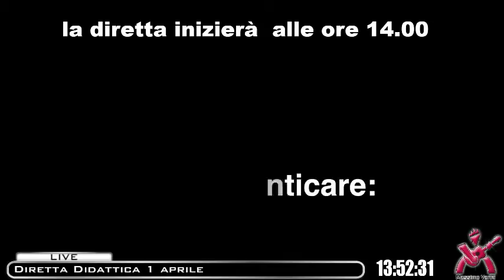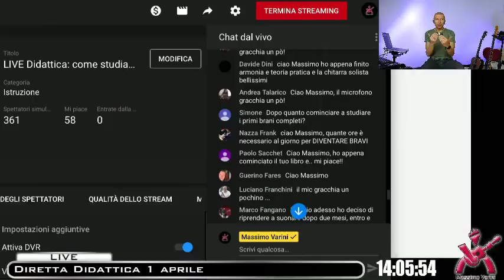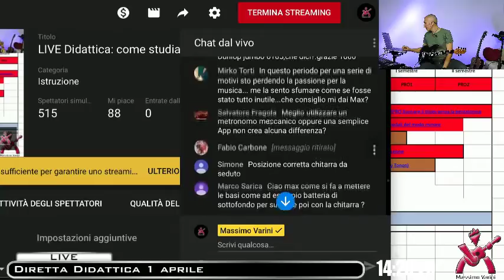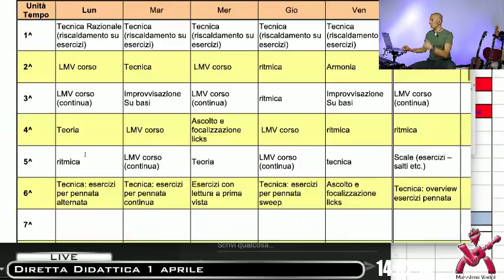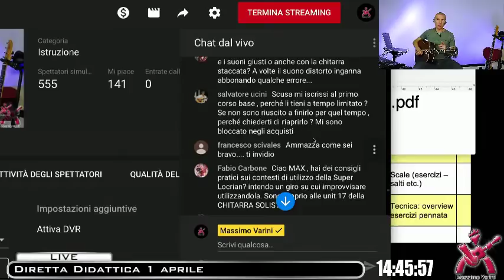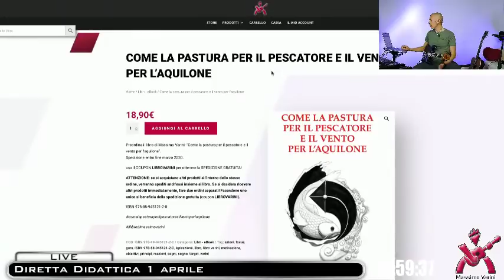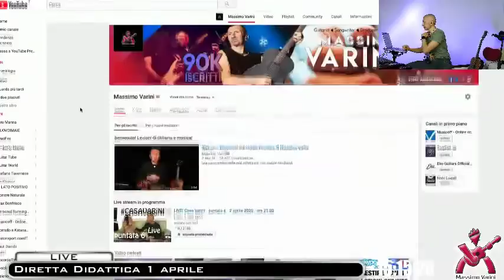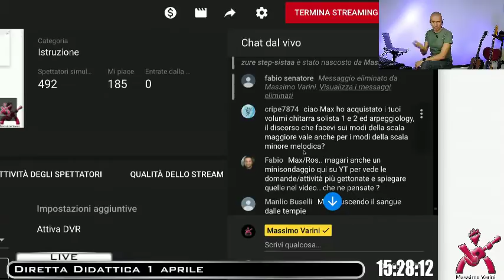LIVE Didattica: come studiare, organizzare il proprio tempo, gli studi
vorrei aiutarvi a fare le cose fatte meglio!